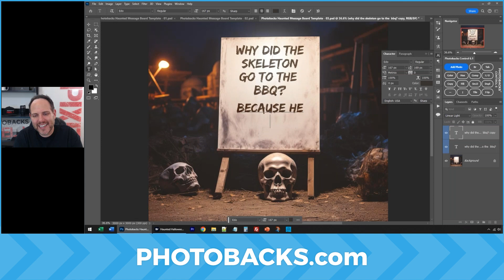Create CustomHaunted Halloween Messages and More in Photoshop!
Join Photobacks Pixel U and get thousands of FREE downloads and the latest and best expert methods in Photoshop fed to you every month! (Not available on YouTube!)